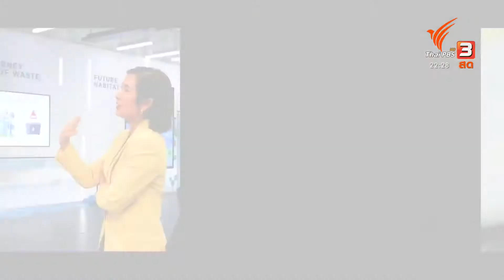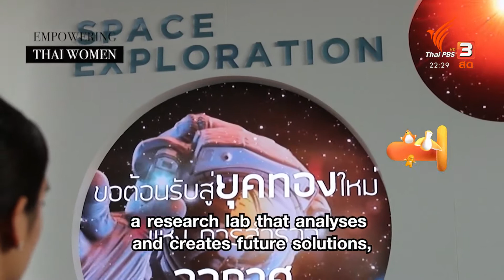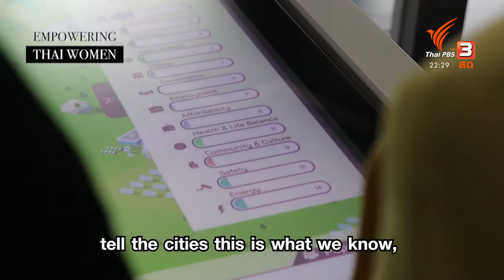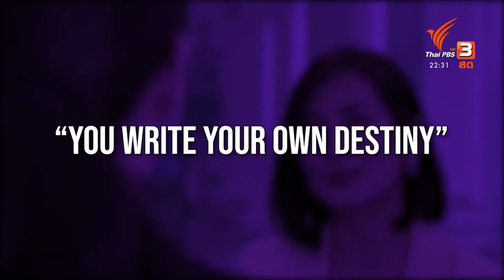Thai PBS World ( Mar 29, 2021) :Empowering Thai Women